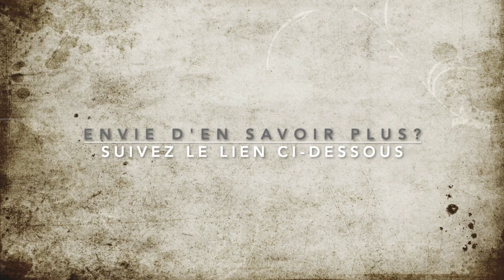Peinture et explorations (bande annonce)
Vous avez envie de découvrir ou de re-découvrir la peinture? Je vous propose un cours pour vous connecter à votre désir de création et à une expression sincère, généreuse et authentique.